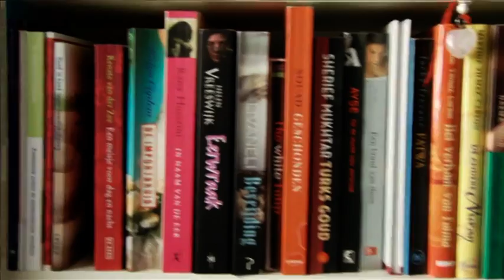Liefde laat zich niet dwingen. GGD - Loyaliteit en sociale druk (3)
Liefde laat zich niet dwingen

Thema 3: Loyaliteit en sociale druk

Iemand dwingen tot een huwelijk past niet in de Nederlandse samenleving. Ouders met een andere dan de Nederlandse cultuur hanteren soms andere opvattingen en kunnen daarbij sterke beïnvloeding of dwang hanteren. Soms hebben jongeren geen enkele ruimte om hun eigen inbreng te hebben. Sommigen hebben daar geen moeite mee of weten niet beter dan dat het zo hoort. Anderen willen echter onder geen beding met iemand het leven delen waar ze niet zelf voor hebben gekozen.
In deze productie, gemaakt voor GGD- Rotterdam Rijnmond,  komen alle aspecten van huwelijksdwang aan de orde. Wat is het wel en wat is het niet? Welke onderliggende mechanismen spelen een rol en waar liggen de beperkingen en mogelijkheden van de professionals of begeleiders?
Interviews met o.a. ervaringsdeskundigen zijn verwerkt in acht thema’s. Deze vormen samen met een uitvoerige handleiding de basis voor dialoog en discussie. Ze kunnen gebruikt worden voor trainingen aan professionals en om in gesprek te gaan met ouders, migranten- en vluchtelingengemeenschappen. Uiteindelijk helpt dit om de juiste stappen te zetten, interventies te doen of naar de juiste instantie te verwijzen. Met als doel jongeren een goede start en een gelukkige liefde te bieden.